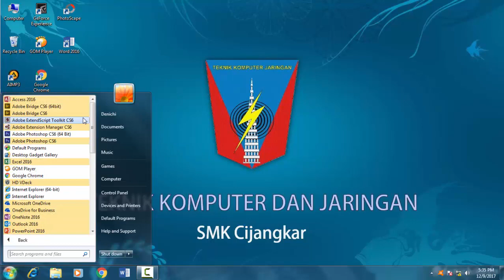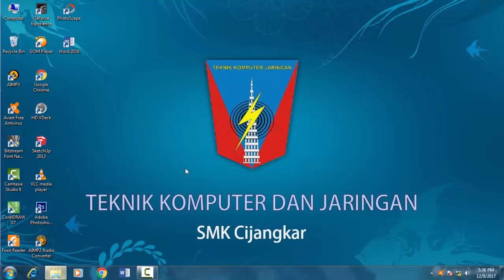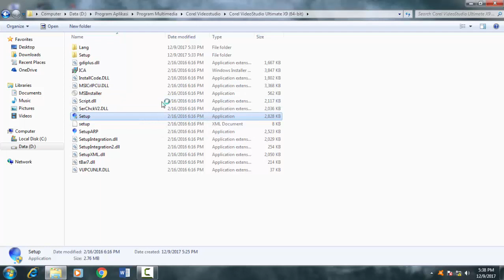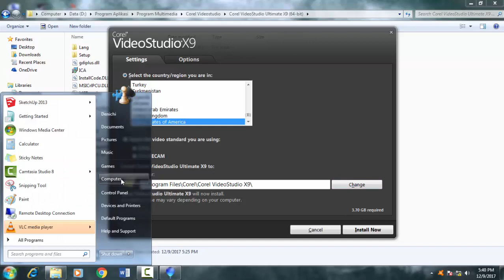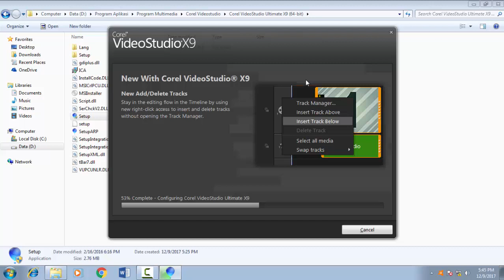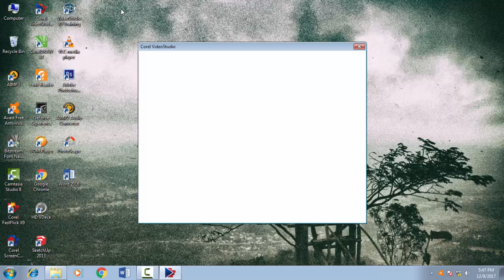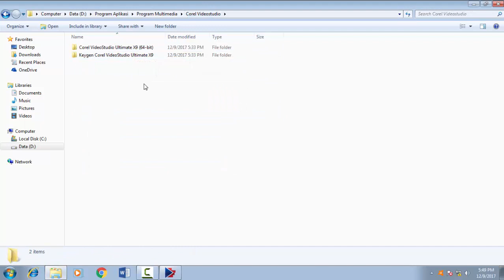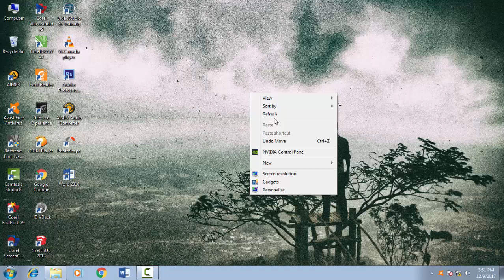Install - Cara Install Corel Video Studio X9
Menayangkan pengalaman menginstall program aplikasi Corel Video Studio X9.
Corel Video Studio merupakan salah satu aplikasi video editing yang sering saya gunakan, disamping cukup mudah, fitur yang ditawarkannya juga cukup bagus.,
dapat kalian lihat, hasil dari editing yang saya lakukan di channel sebelah : UMI SMK Cijangkar..

Sebagai dokumentasi kegiatan yang biasa dilakukan setelah menginstall ulang sistem operasi di komputer/laptop..
atau juga bisa menjadi rekomendasi program-program yang bisa rekan-rekan install, untuk mendukung pekerjaan atau pembelajaran..